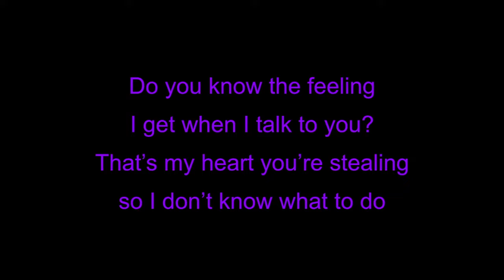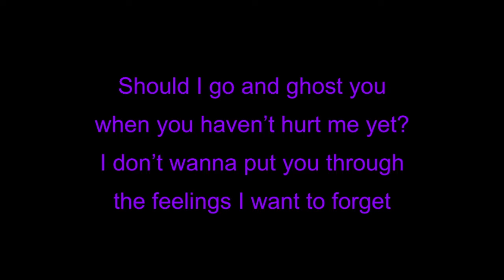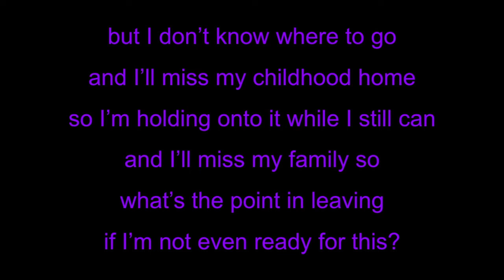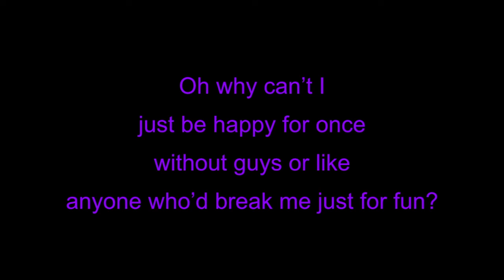charliewithasemicolon - Out of This Town (official lyric video)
CREDITS:
Performed by - charliewithasemicolon
Written by - charliewithasemicolon
Produced by - charliewithasemicolon
Lyric Video Edited by - charliewithasemicolon

LYRICS:

Do you know the feeling
I get when I talk to you?
That's my heart you're stealing
so I don't know what to do

One night we chat for a while
I think I've got a crush
but you've got a similar style
as someone who hurt me too much

Oh why can't I
just be happy for once
without guys or like
anyone who'd break me just for fun?
I tried to make friends at school and my job but they bring me down
So maybe I should get out of this town

Should I go ghost you
when you haven't hurt me yet
I don't wanna put you through
the feelings I want to forget

but I should be my priority
That's something I read online
If I move away after one conversation
I think you'll be just fine

but I don't know where to go
and I'll miss my childhood home
So I'm holding onto it while I still can
and I'll miss my family so
what's the point in leaving
if I'm not even ready for this?
and nostalgia's my favorite emotion
but it hurts when it gets poisoned
by bullies and abusers and boys and when
I need to make such a big decision

Soon I'll pack my bags and won't see you around